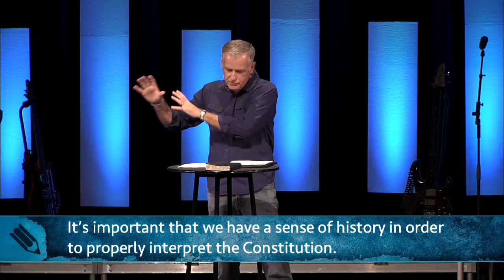"The Faith That Brings Freedom" - John Hampton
Today Lead Pastor John Hampton will be discussing some key points to remember on this 4th of July weekend about truly getting back to the basics of the church. Our hope is not in old glory; our hope is Christ in us, the hope of glory!

Our Scripture text comes from 2 Chronicles chapter 7 starting in verse 14.

If these video messages have been a blessing to you, please consider giving

407-88-GRACE (884-7223)